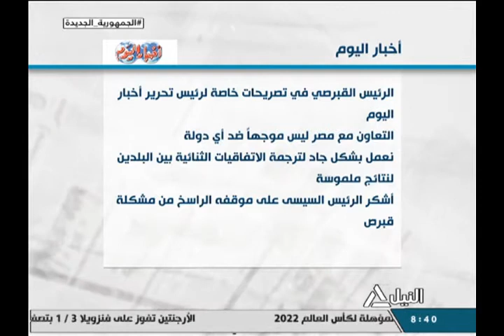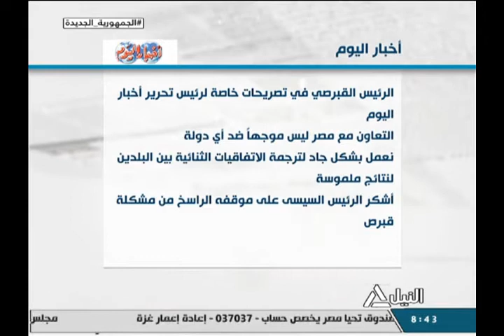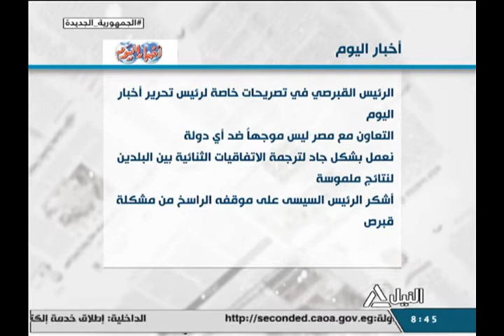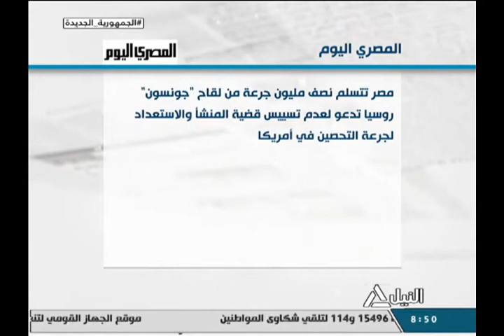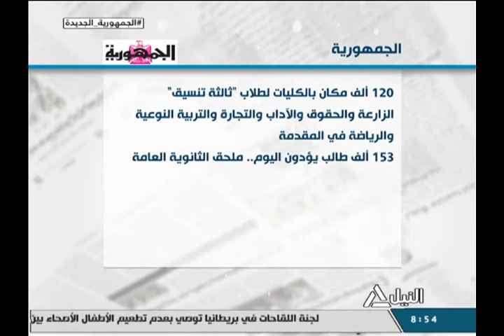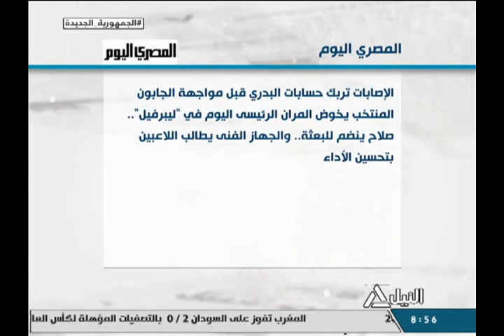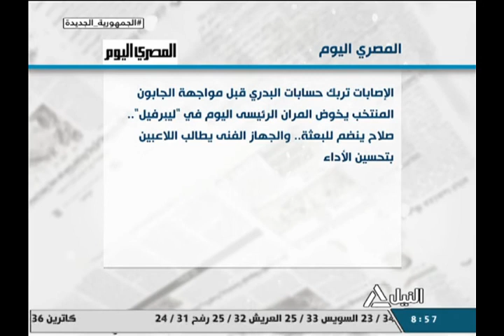هذا الصباح 4-9-2021 - قراءة فى صحافة السبت